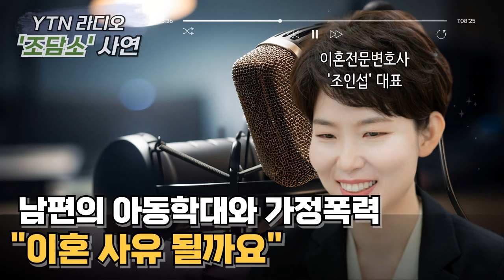[조담소] 점점 심해지는 남편의 폭력..."아동학대와 가정폭력, 이혼 사유 될까요?"/ YTN 라디오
[조담소] 점점 심해지는 남편의 폭력..."아동학대와 가정폭력, 이혼 사유 될까요?"